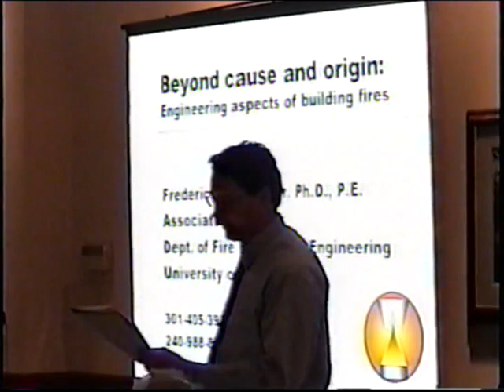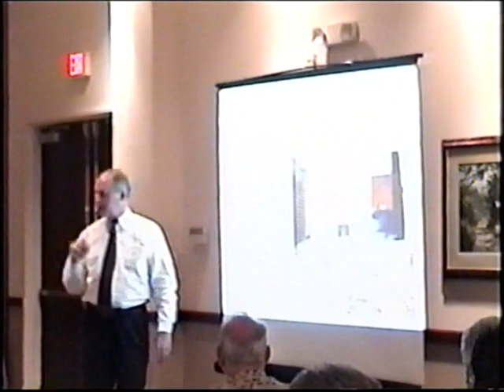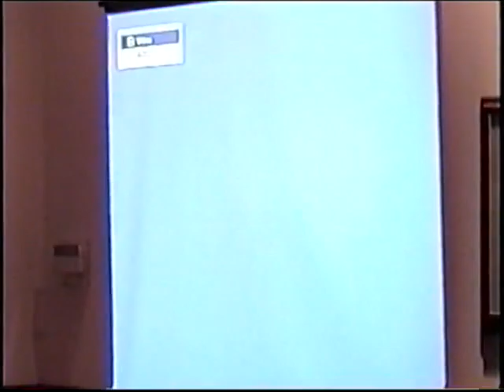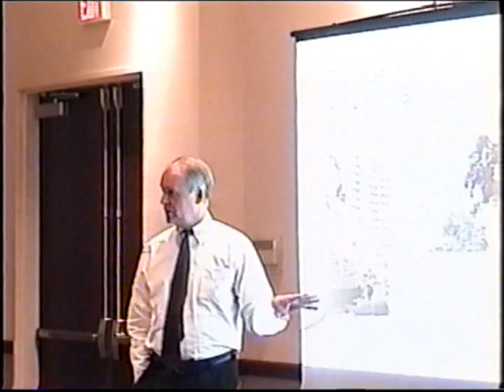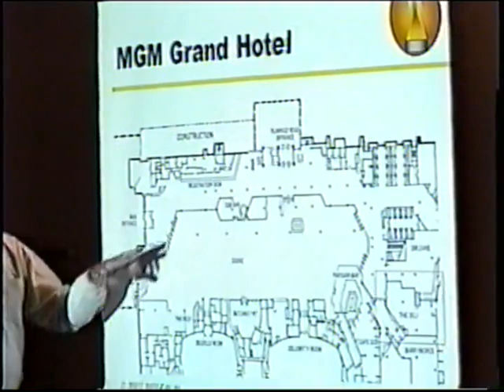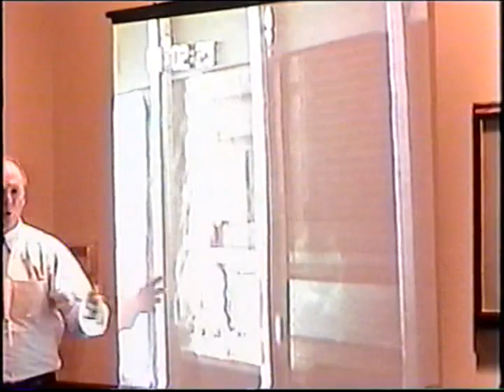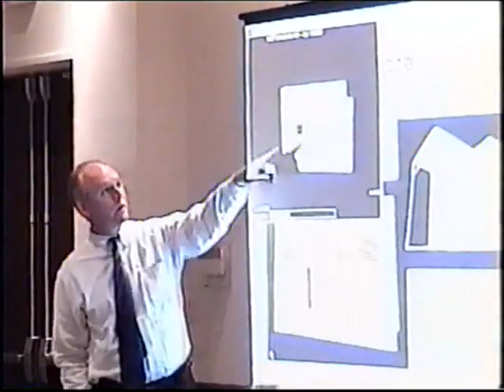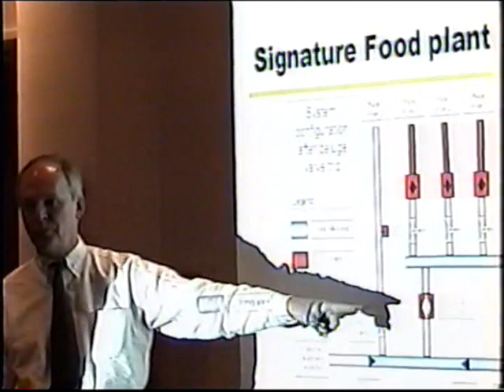2003 05, Beyond Cause & Origin, F Mowrer